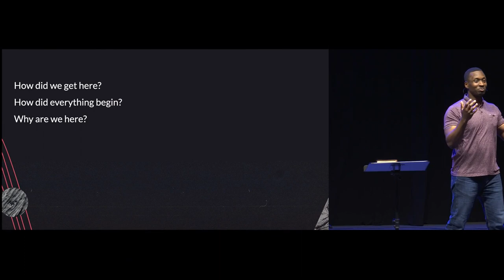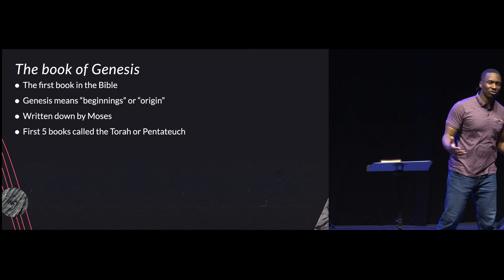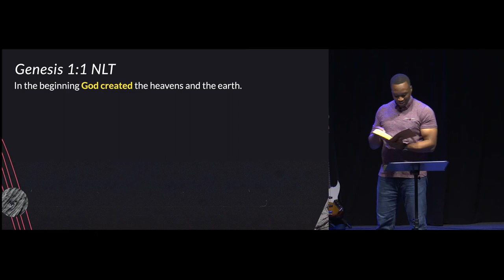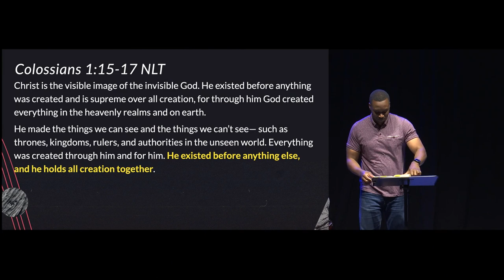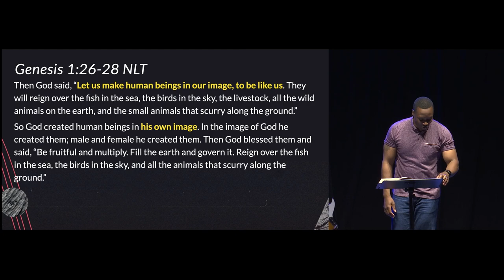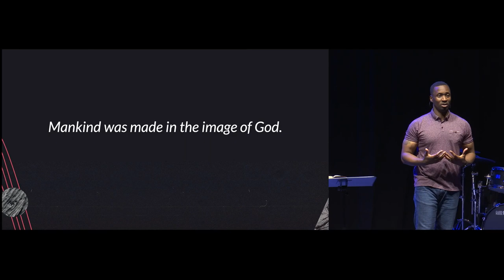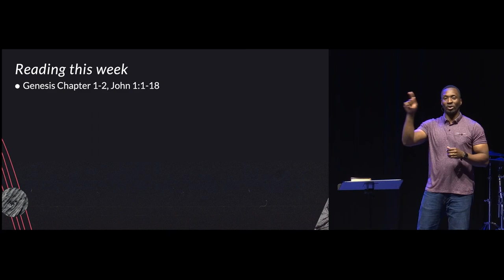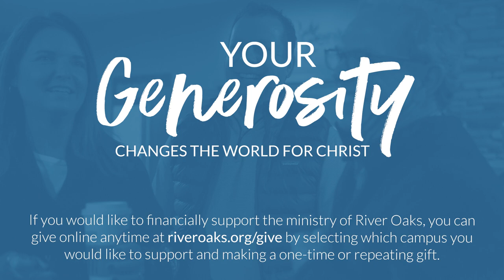The Beginning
9.10.23 - The Beginning

Watch this and other messages back anytime